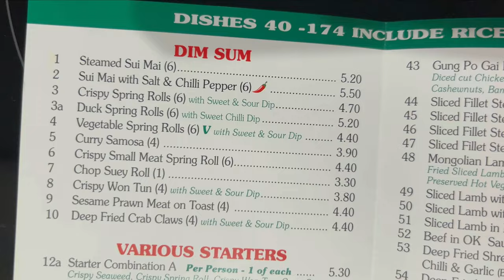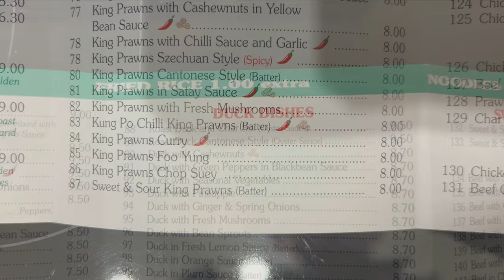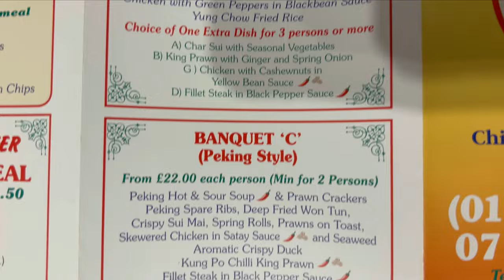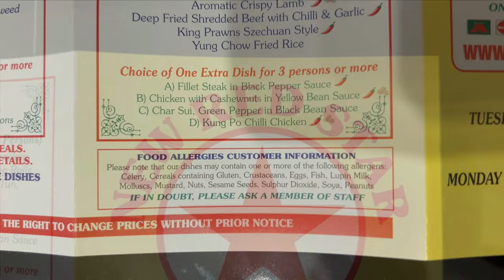MASSIVE Chop Suey Roll From The New Red Star Chippy